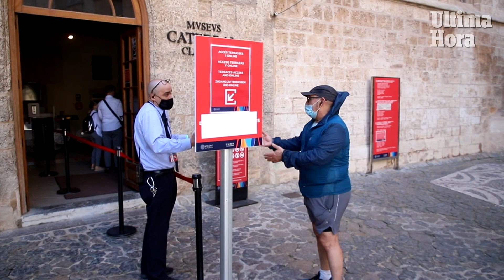Visitas a las terrazas de la Catedral de Mallorca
Arrancan las visitas a las terrazas de la Catedral de Mallorca.